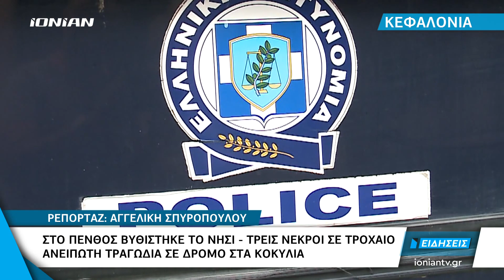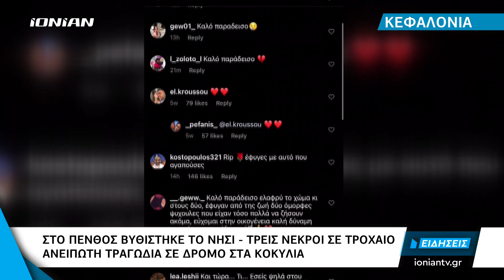Κεφαλονιά | Στο πένθος βυθίστηκε το νησί - Τρεις νεκροί στην άσφαλτο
Στο πένθος βυθίστηκε το νησί της Κεφαλονιάς με το τραγικό τροχαίο δυστύχημα που σημειώθηκε στα Κοκύλια. 16, 20 και 80 ετών τα τρία θύματα αυτής της ανείπωτης τραγωδίας στην άσφαλτο.